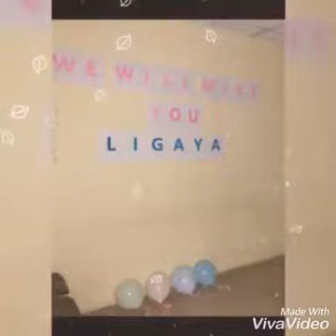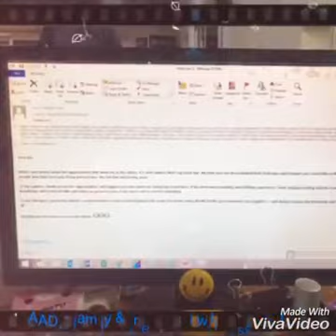Farewell Party @ al ahli family DXB FEbB2019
one of my most emotional days at work,,, of saying goodbyes  for those people who have been part  of my daily life for  almost 6 years.
thank you and   Til we meet again.. miss you all